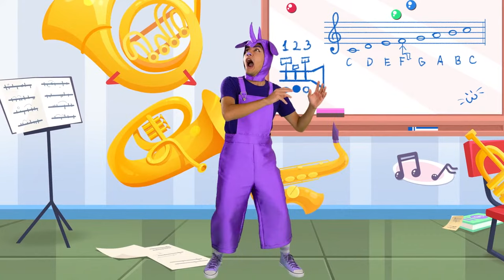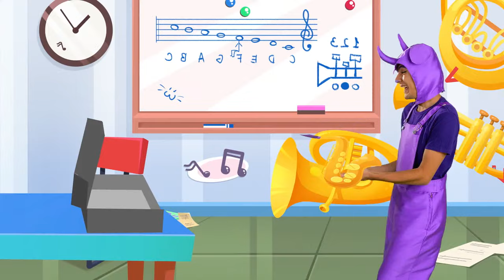Let's Make a PIZZA | More Healthy Habits for Kids By Muffin Socks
Hey Kids! 👋
Let's all make Pizzas together?! 😅 What ingredients do you need to make a pizza? 🍕 🥰 Tomato? 🍅 Apple? 🍎 Pineapple? 🍍 Watch the video and learn how to make the most delicious pizza with us!🥰